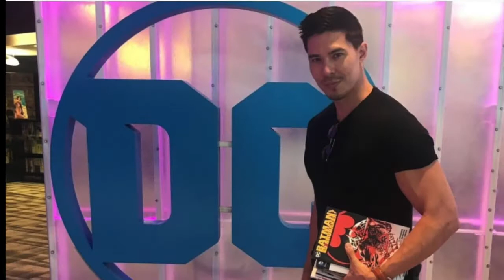Nightwing is Coming to DCEU - lewis tan cast in Nightwing solo movie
We will deliver all the contents and news related to films and comics and even gaming which we all love we are dedicated giving you honest opinions ,discussions  on various topics and entertain you for a little while and make you smile in your daily busy life :)